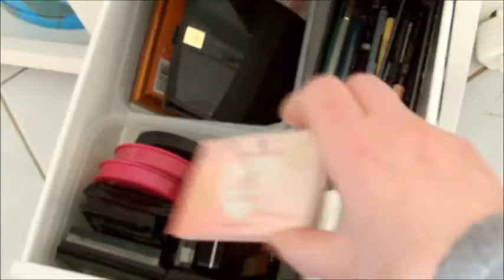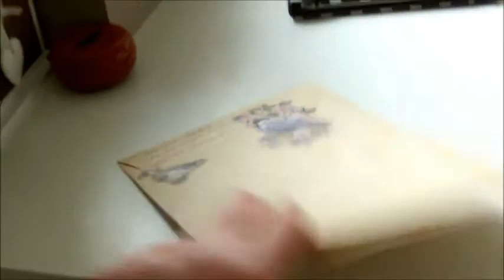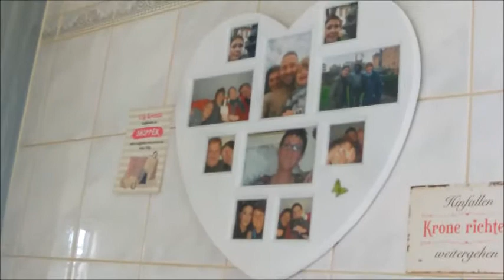Das ist mein Douglas und ich 😍💄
Wie versprochen zeige ich heute meine neuen Schränke, dass sind Metall Schränke. 👍🏼👍🏼👍🏼👍🏼👍🏼
Die Schränke heißen Helma bei Ikea.

Möchtest du mir mal schreiben ?    📮

Kunstdori
Kastanienweg 04
39624 Kalbe/Milde

Kussi eure Judith  💋🙋🏻